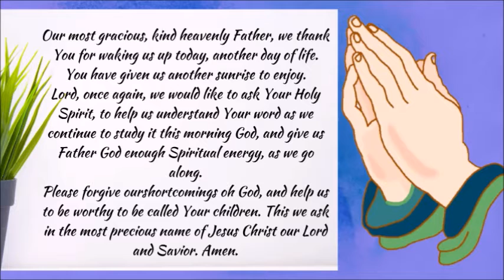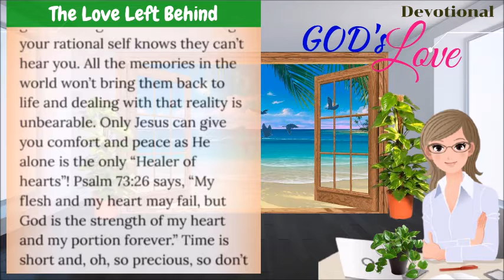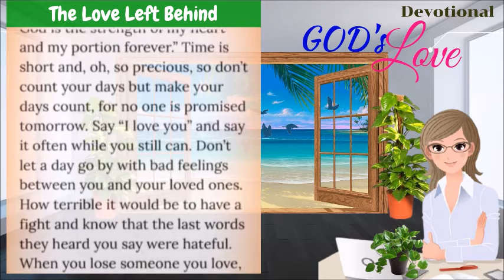DEVOTIONAL || THE LOVE LEFT BEHIND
Psalms 73:26  My flesh and my heart faileth: but God is the strength of my heart, and my portion for ever.

Matthew 5:4   Blessed are they that mourn: for they shall be comforted.

Revelation 21:4  And God shall wipe away all tears from their eyes; and there shall be no more death, neither sorrow, nor crying, neither shall there be any more pain: for the former things are passed away.